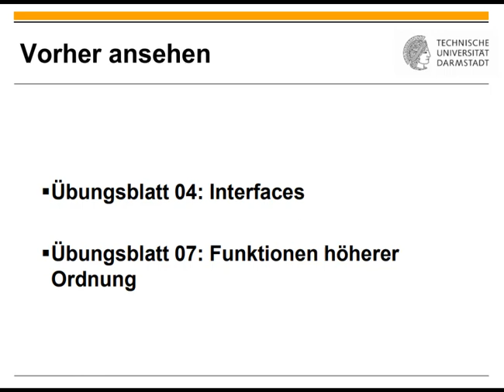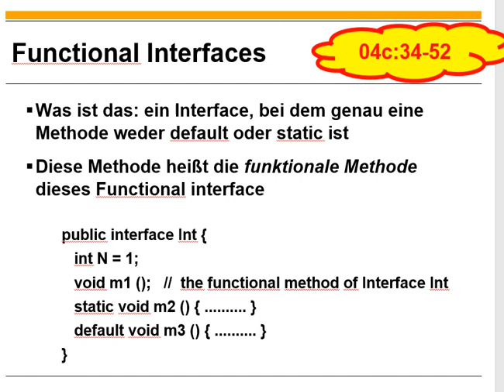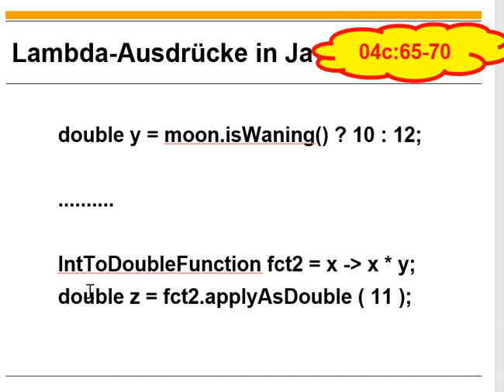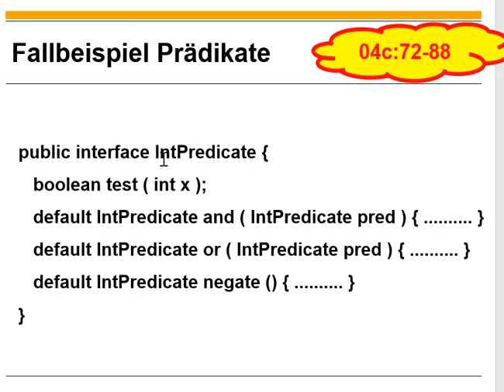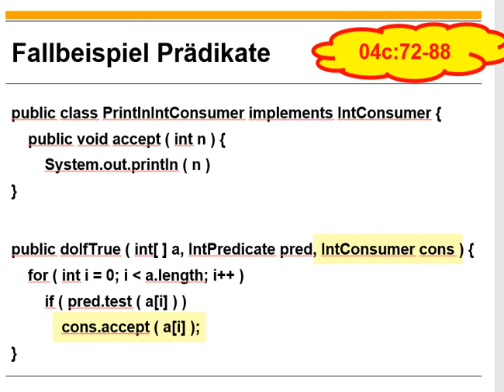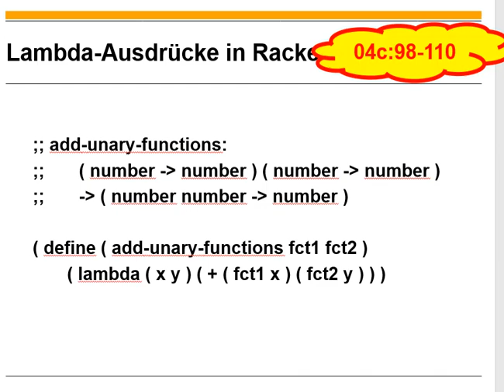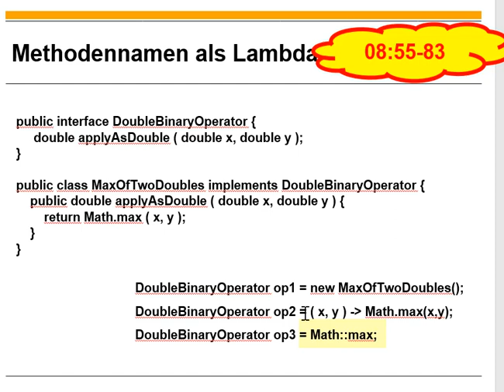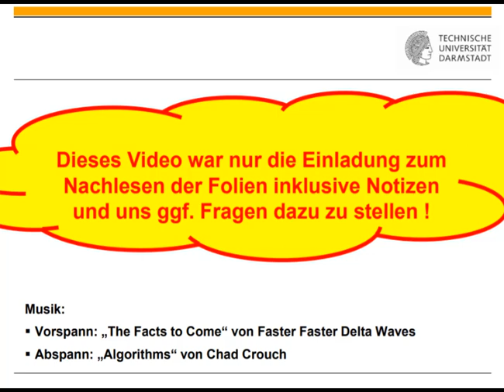Übungsblatt 07 Lambda Ausdrücke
0:00 Titel
0:11 Einordnung
0:19 Mehr zu Interfaces in Java
4:26 Functional Interfaces
5:16 Lambda-Ausdrücke in Java
12:58 Lambda-Ausdruck = Literal vom Funktionstyp
14:22 Fallbeispiel Prädikate
20:53 Weiter Lambda-Ausdrücke in Java
22:47 Lambda-Ausdrücke in Racket
28:29 Methodennamen als Lambda-Ausdrücke in Java